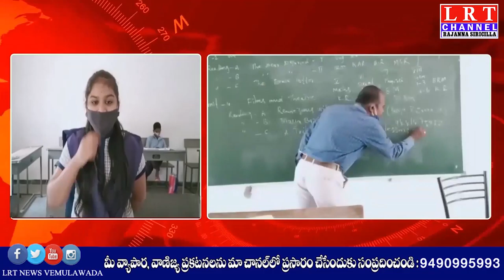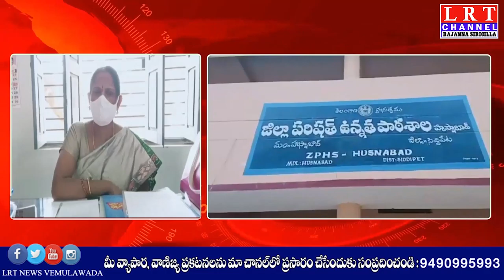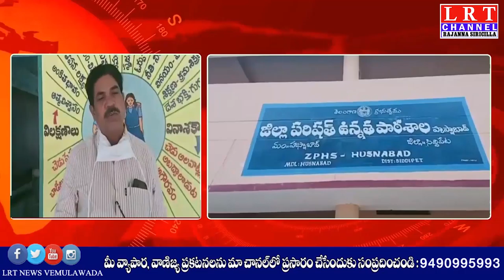హుస్నాబాద్ లో కరోనా లాక్డౌన్ అనంతరం ప్రభుత్వ పాఠశాలలు, కళాశాలలు తిరిగి ప్రారంభమయ్యాయి || LRT NEWS